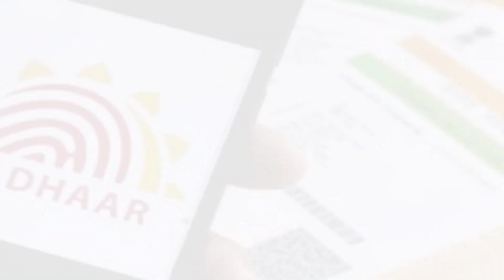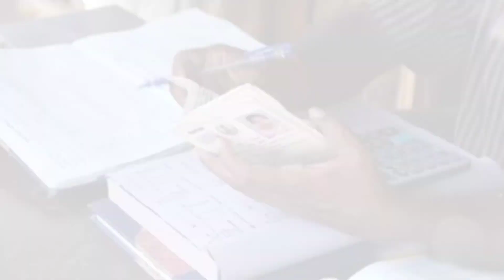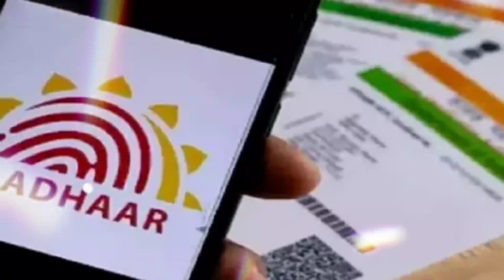ಈ ಕೆಲಸ ಮಾಡದೇ ಇದ್ದರೇ ನಿಮ್ಮ ರೇಷನ್ ಕಾರ್ಡ್ ಬಂದ್ ತಪ್ಪದೇ ನೋಡಿ! | BPL Ration Card News | Siddaramaiah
ಈ ಕೆಲಸ ಮಾಡದೇ ಇದ್ದರೇ ನಿಮ್ಮ ರೇಷನ್ ಕಾರ್ಡ್ ಬಂದ್ ತಪ್ಪದೇ ನೋಡಿ! | BPL Ration Card News | Siddaramaiah | Kannada Thare Tv